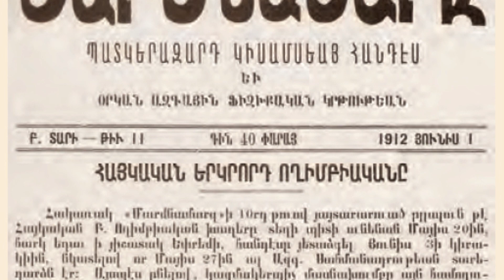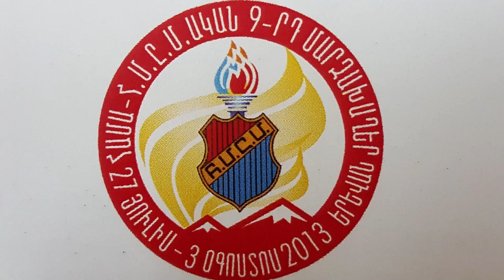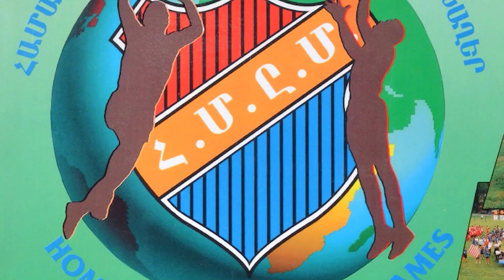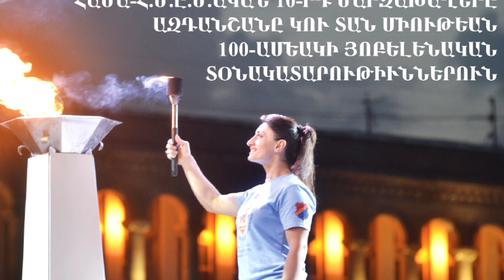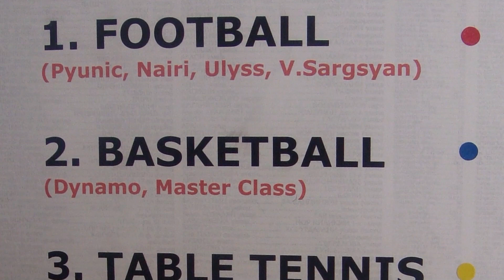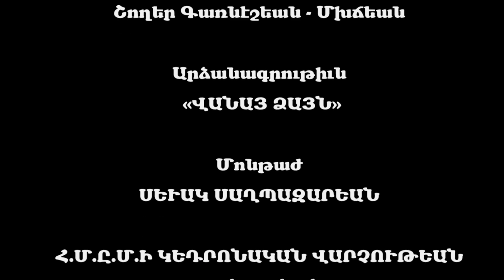Pan Homenetmen Games History (English)